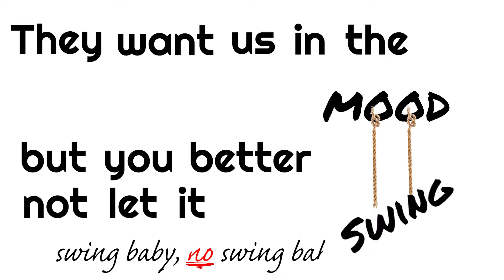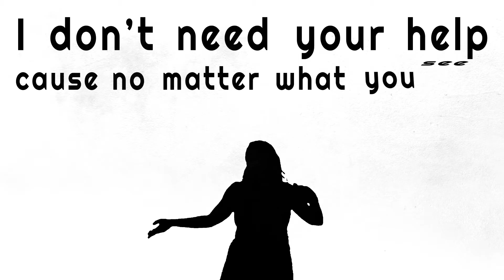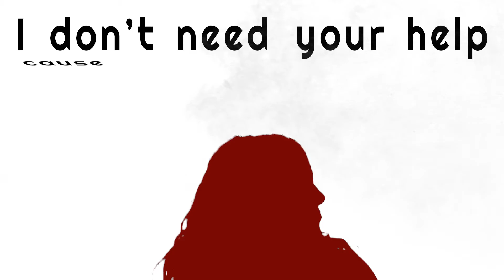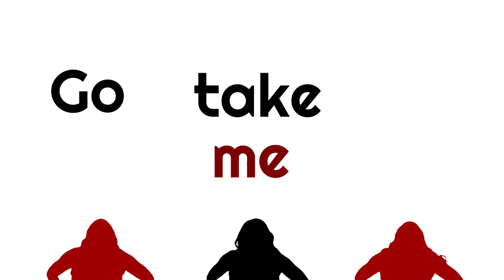Shoo Bee Doom - Old School Medicine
Welcome to the official lyric video clip for "Old School Medicine," the debut single from the dynamic swing-metal fusion band, Shoo Bee Doom.

In this unique and powerful song, Shoo Bee Doom explores the theme of old-school methods for modern problems while tackling the critical topic of mental health and how society approaches it. Through their signature sound, which blends the driving rhythms of swing with the intensity of metal, Shoo Bee Doom delivers a powerful message about the importance of addressing mental health issues in a compassionate and effective way.

The video features the band members performing in silhouette form, in a retro environment, with lyrics flashing across the screen in time with the music. The band's vocalist, Dooni, delivers a fun and powerful performance, while Mister's guitar and Duden's keyboard work create a rich and complex musical landscape that perfectly complements the lyrics.